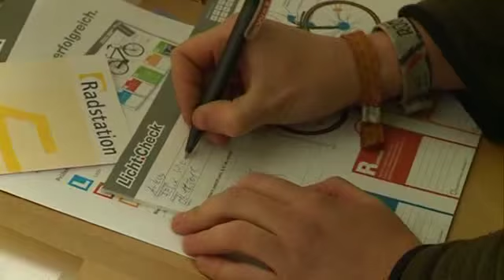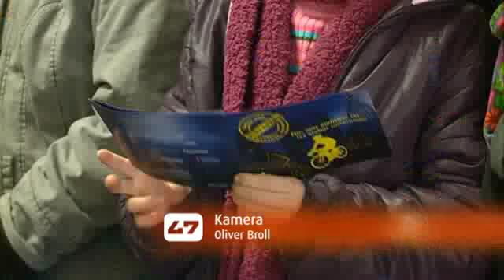Aktion „Licht! Sehen und gesehen werden" - Fahrrad-Winter-Check am Krupp-Gymnasium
Die dunkle Jahreszeit hat begonnen. Und auch sie haben es sicher schon erlebt: Radfahrer, die erst im letzten Moment zu sehen sind. Fehlendes Licht, dunkle Kleidung, all das sind Gründe, die zu Unfällen führen können. Damit die Schüler des Krupp-Gymnasiums mit ihren Fahrrädern sicher durch den Winter kommen, gab es für ihre Fahrräder einen Winter-Check.